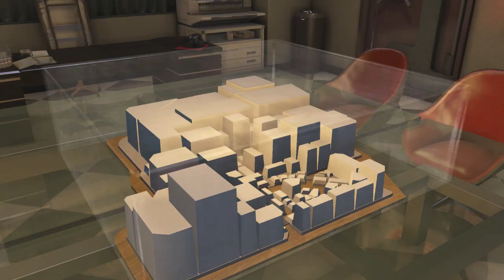Yakuza 0 Part 94